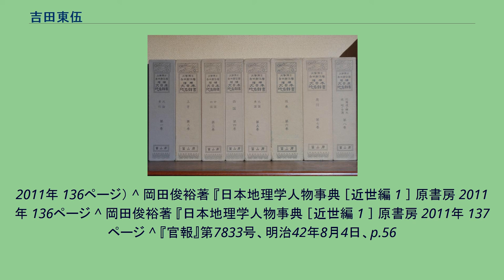吉田東伍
吉田 東伍（よしだ とうご、元治元年4月14日（1864年5月19日） - 大正7年（1918年）1月22日）は日本の歴史学者、地理学者（歴史地理学）。
新潟県出身。
「大日本地名辞書」の編纂者として知られる。
日本歴史地理学会（日本歴史地理研究会）の創設者の一人。
元治元年（1864年）4月14日（4月10日との説もある）、越後国蒲原郡保田村（現：阿賀野市安田村）の豪農旗野家の子（三男）としてに生まれる。
吉田姓は養子先であり、1884年（明治17年）12月から名乗った。
1875年（明治8年）、11歳の時から新潟学校（後の新潟英語学校）中学部を3年ほどで中退後、学校教育を受けずに独学で小学校教員となる。
1884年（明治17年）、中蒲原大鹿新田（新潟市秋葉区）の吉田家の養子となり結婚する。
1885年（明治18年）、1年志願兵として仙台兵学校に入営する。
休日には仙台師範学校の図書館（旧仙台藩の図書を収蔵）に通う。
翌年、帰郷する。
1887年（明治20年）、24歳の時、小学校正教員の検定に合格し、北蒲原郡水原小学校訓導となった。
この頃、歴史・地理・天文のほか考古学・人類学に関心をもつ。
1889年（明治22年）水原小学校を辞職。
1890年（明治23年）、27歳での結婚後に単身北海道に渡り、そこから『史学雑誌』に寄稿した「古代半島興廃概考」が学者の注意を引き、落後生という筆名で続々史論を発表し注目された。
特に『史海』への投書論考が主筆田口卯吉らの注目をひき、学界への登竜門となった。
1891年（明治24年）郷土に帰り、親戚の市島謙吉を頼って上京し、市島が主筆を務める読売新聞社に入社し、「徳川政教考」を『読売新聞』に連載。
また、2年足らずで膨大な『日韓古史断』（1893年、30歳）を書き上げ、翌年『徳川政教考』を出版し、歴史家としての地位を固めた。
1895年、日清戦争に記者として従軍した頃から、1893年に官撰日本地誌の編纂事業が中止されており、その事業を独力で継ごうという意思の表れでもあり、また、日本の地名の変遷を記した研究がないことに気付き、13年かかって『大日本地名辞書』11冊を完成した。
原稿の厚さ5mに及ぶ質量とも古今未曾有の大地誌で、今日でも刊行されている。
歴史地理学のほか日本音楽史の造詣も深く、とくに能楽研究に意を注ぎ、『世子六十以後申楽談儀』（『申楽談儀』）を校訂、これが世阿弥伝書の発見につながる契機となった。
その後、吉田が『花伝書』と命名した『風姿花伝』をはじめ，当時発見された世阿弥の著書16部を収めた『世阿弥十六部集』を校注し、従来の観阿弥・世阿弥像を一新させ、近代能楽研究の出発点となった。
晩年は宴曲（早歌）研究に努め、東儀鉄笛（とうぎてつてき）の協力で宴曲再興を試み、私財を投じて『宴曲全集』を公刊して研究の基礎を築いた。
他にも、社会経済史の分野では『庄園制度之大要』が、近代史の分野では『維新史八講』があり、現代より過去にさかのぼるという歴史的視野の問題を含む通史『倒叙日本史』（全12巻）もある。
東京専門学校（早稲田大学の前身）文学部史学科講師となり、以後、国史、日本地誌、明治史、日本地理を担当、のちに教授となり、さらに維持員、理事に就任した。
1918年（大正7年）尿毒症のため急死した。
次男の吉田千秋は琵琶湖周航の歌の原曲の作曲者。
三男の吉田冬蔵は英文学者で新潟大学文学部教授を務めた。
大日本地名辞書 ^ 千田稔 2003年 16ページ ^ 田畑350町歩ほど、山林370町歩を所有（千田稔 2003年 20ページ） ^ 千田稔 2003年 17ページ ^ 1883年、20歳の時に新潟県教員検定に合格し、中蒲原郡大鹿小学校の教員となる（岡田俊裕『日本地理学人物事典[近世編]』原書房
2011年 136ページ） ^ 岡田俊裕著 『日本地理学人物事典 ［近世編 1 ］ 原書房 2011年 136ページ ^ 岡田俊裕著 『日本地理学人物事典 ［近世編 1 ］ 原書房 2011年 137ページ ^ 『官報』第7833号、明治42年8月4日、p.56